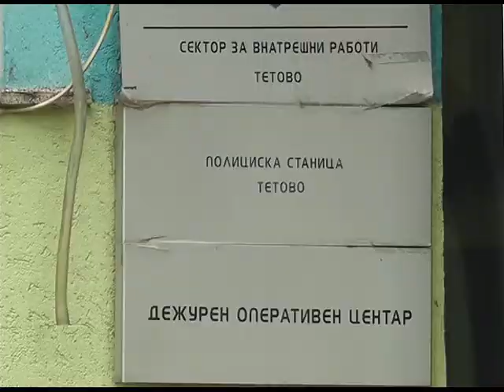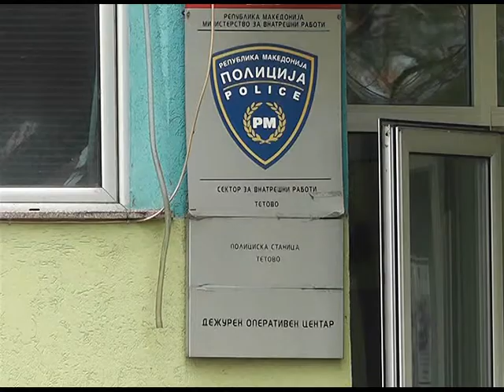Полициски билтен на СВР Тетово